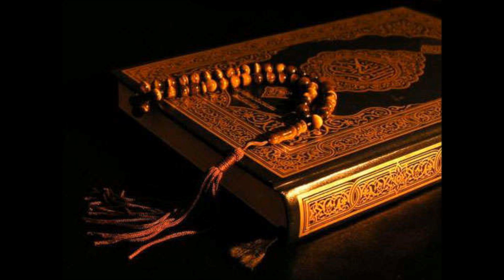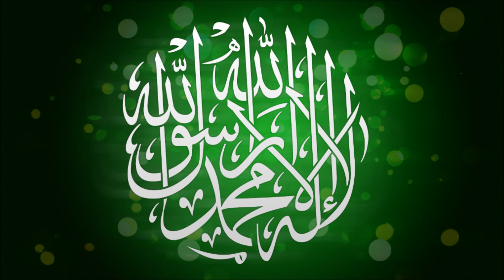Having attachment with the Qur'an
Weekly Dars on 15/12/2012
At: Masjid-e-Noorul Islam Bolton
Speech By: Maulana Muhammad Kalim Al-Qadiri Al-Azhari
from Imam 'Abd al-Wahhab al-Sha'rani's رضي الله عنه book 'Lawaqih al-Anwar al-Qudsiyyah fi Bayan a-'Uhud al-Muhammadiyyah
Lesson on: Having attachment with the Qur'an